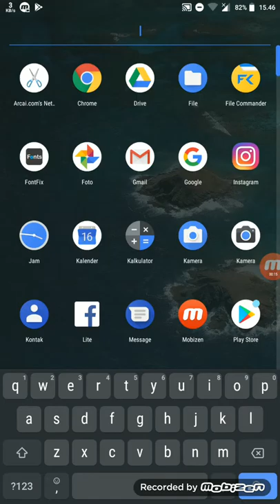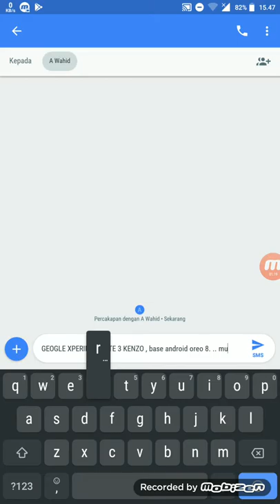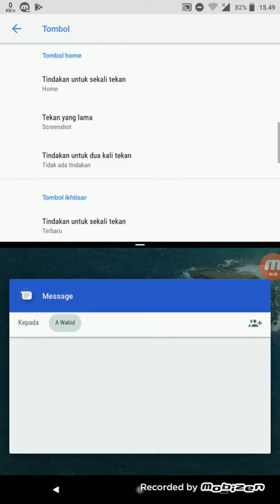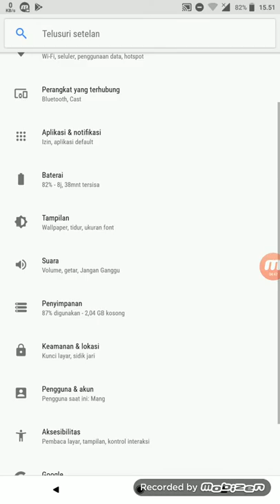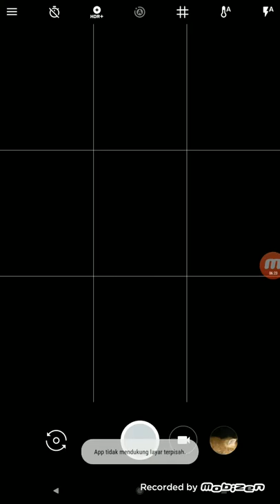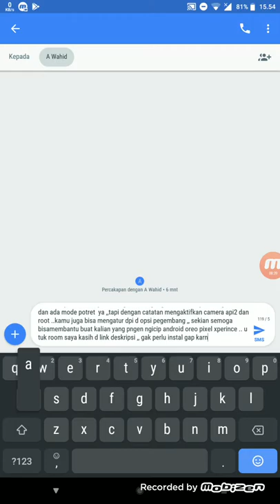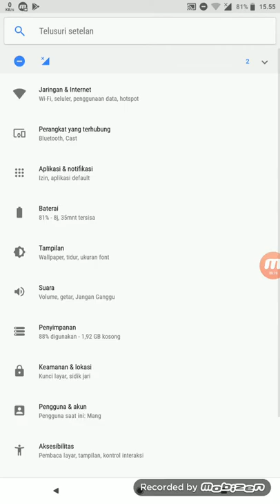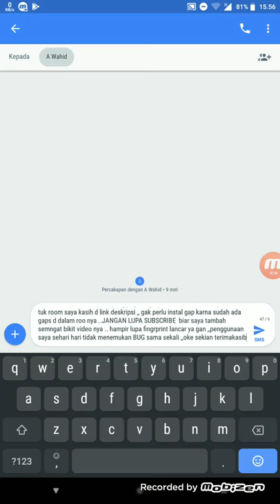review GEOGLE XPERINCE note 3 pro sdp ,room nya asli murni PIXEL ringan smoth batre irit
bagi agan hang ingin mencicii android OREO   di nore 3 kenzo bisa boleh instal flash room ini lewat twrp ,,
caranya mudah ,masuk twrp fullwipe kecuali internal dan kartu sd
stlh selesai
instal room nya dan rebboot ,
bagi kalian yang memsang twrp non ubl jangan lupa instal aboot mod nya